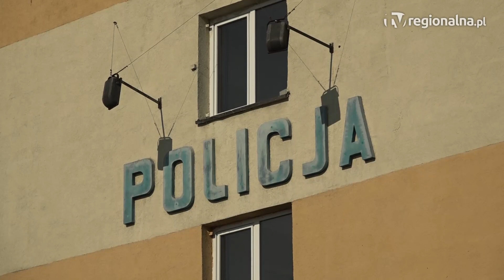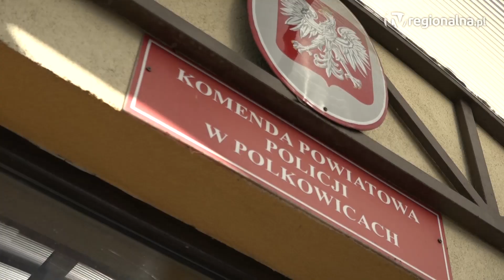POLKOWICE. Amatorzy rowerów zatrzymani jeden po drugim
Dwóch amatorów rowerów jednego dnia udało się zatrzymać polkowickim mundurowym. Jeden z nich miał przy sobie narkotyki oraz cudze dokumenty. Obu mężczyznom grozi do pięciu lat więzienia.